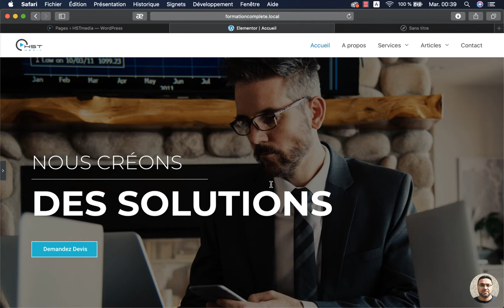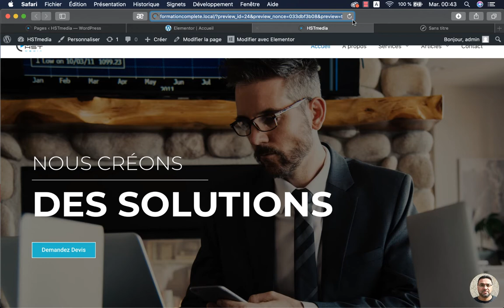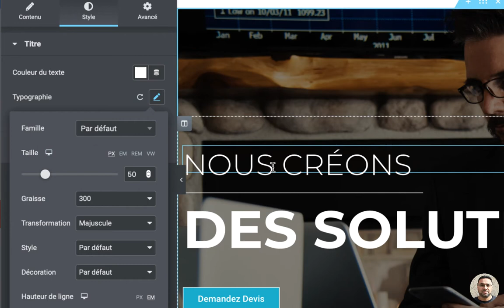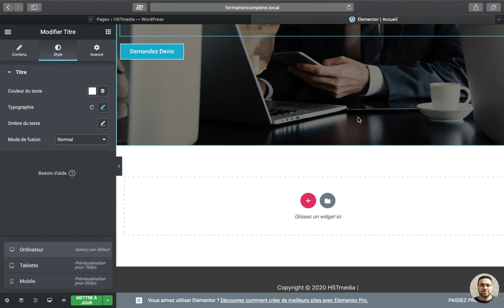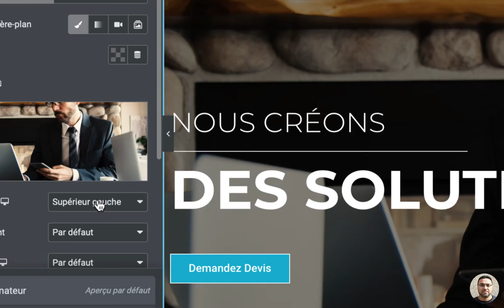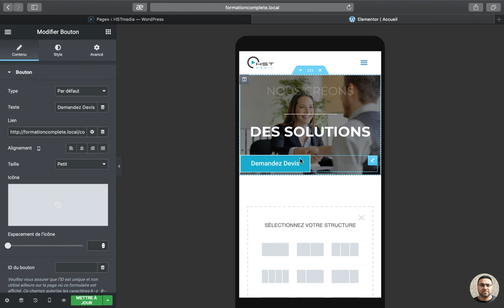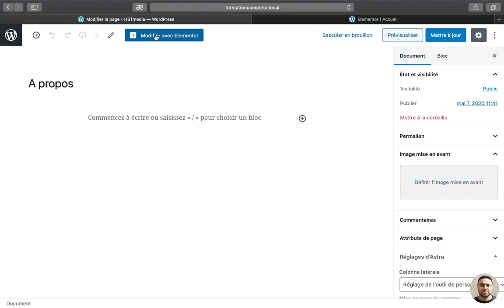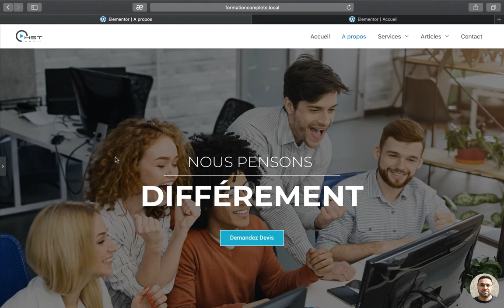Wordpress la formation complète "Astra et Elementor" - part5 (شرح كامل - الجزء الخامس )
dans cette leçon on va parler d'animation d'entrée et des ajustements responsive ainsi que la possibilité d'enregistrer une section comme modèle pour pouvoir l'utiliser dans d'autres places.